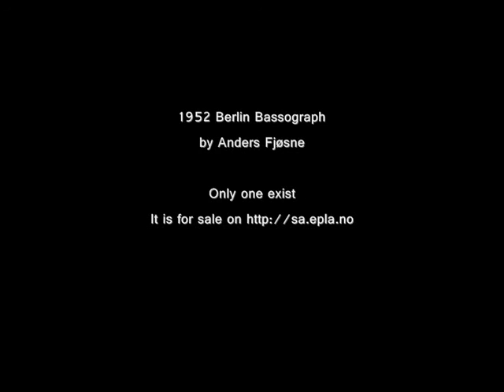1952 Berlin Bassograph.wmv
Bassografen er en spesialbygget bassgenerator som produserer en helt fantastisk basstone. Den har to justeringer, en for pitch og en for frekvens. Frekvens-modus kan aktiveres/deaktiveres etter ønske og gir apparatet mange muligheter for helt spesielle toner og effekter. Elektronikken som styrer dette er håndlaget og designet spesiellt for å kunne lage lyd med et eget særpreg.

Utstillt første gang på Dortmund Bodega i Oslo som en del av prosjektet/konserten "N0th1n6 1$ f0r Fr€€, M.F." i regi av Jan Christensen.

Designet og produsert av Anders Fjøsne.